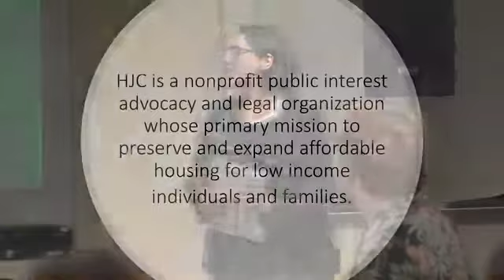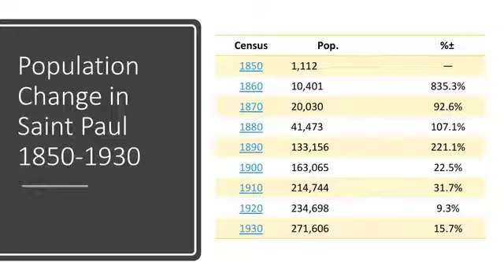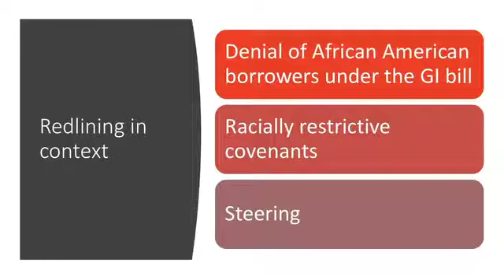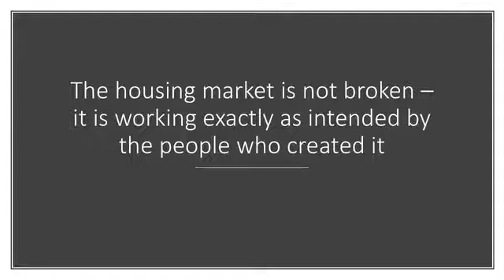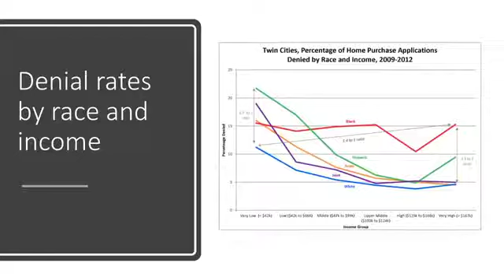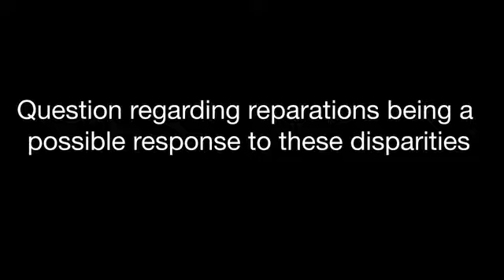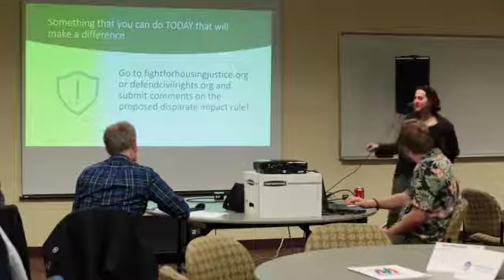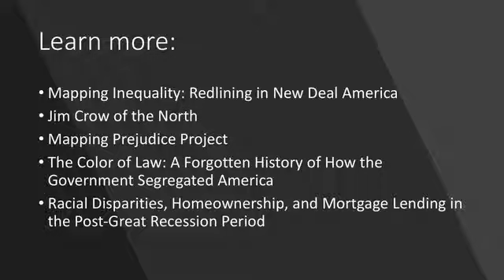Opportunity Saint Paul | Oct 17, 2019 | Housing Redlining